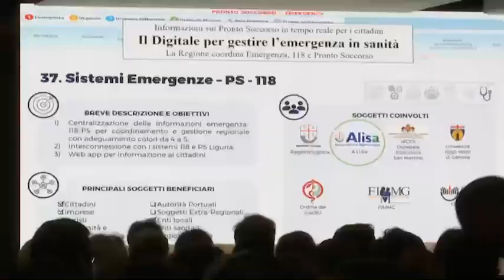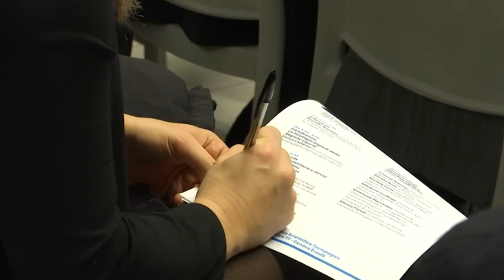Il futuro della sanità passa da 18 progetti digitali